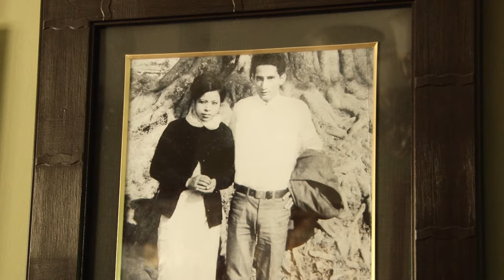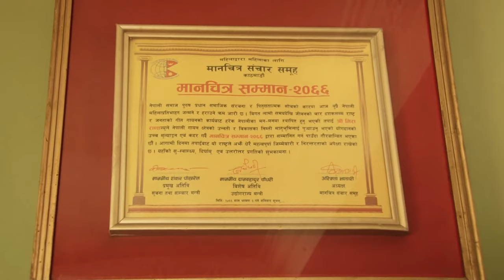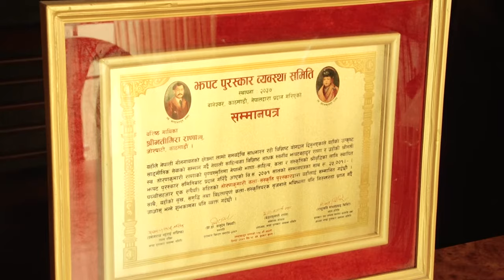Mira Rana's Biography। सुप्रसिद्ध वरिष्ठ गायिका मिरा राणा : संक्षिप्त परिचय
Meera was born to Nirmala and her husband Shambhu Prasad Mishra, a tabla player, in Kathmandu on 24 September 1951. She studied music academically.
She was Chief Music Manager at Radio Nepal for over 35 years. She recorded more than 1,700 songs in a musical career spanning almost six decades. In 2009, she joined national politics as a member of Rashtriya Prajatantra Party Nepal. In recognition of her contribution to Nepali music, she was awarded the Narayan Gopal memorial prize in 2016, shared with Gyanu Rana